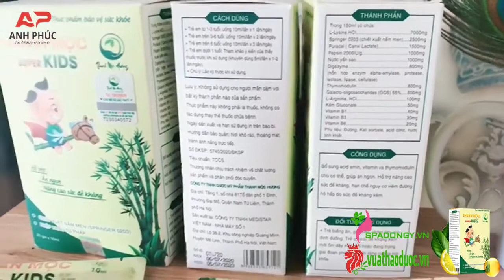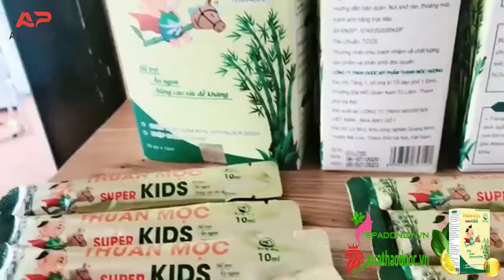Thuần Mộc Super Kids - Giải Pháp Số 1 Cho Trẻ Biếng Ăn, Chậm Lớn, Táo Bón | vuathaoduoc.vn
🚩 TRAO CHẤT LƯỢNG, NHẬN NIỀM TIN